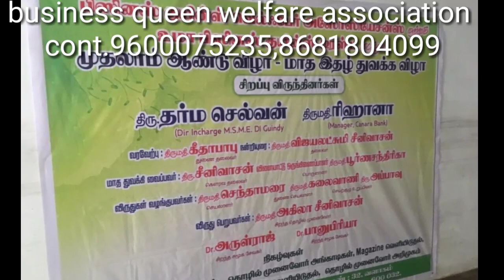Annual day stall in msme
How. To run business with bqwa support